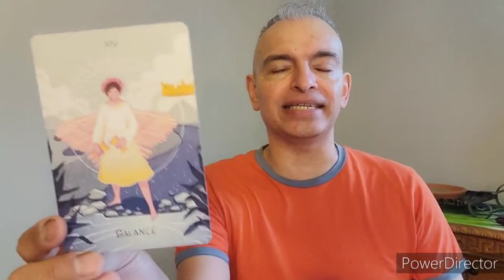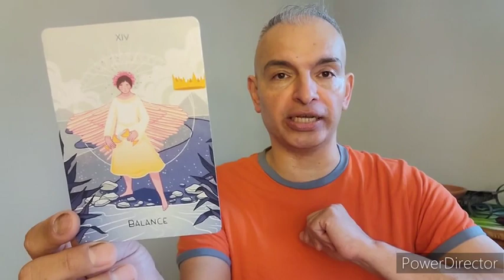2/9/23 TodaysTarot 😉 Balance TarotForKids TheresaReed KaileyWhitman SoundsTrue 💯